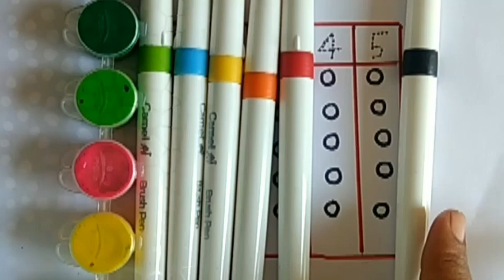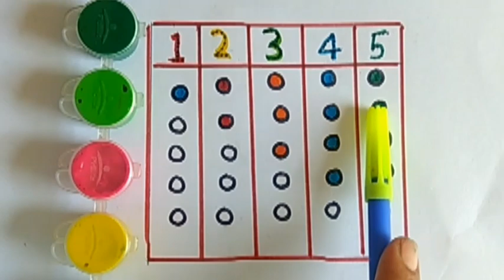learn numbers |123 learning for preschoolers |counting numbers |one two three numbers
123 for kindergarten| learning 123 |Learn numbers| Learn numbers|123 counting for preschoolers

Learn colours names and numbers|Learn numbers for kids| Learn numbers for nursery

Learn numbers for preschoolers|12345|1-10 counting|1-20 numbers counting

1-10 counting for preschoolers|counting for kids| learn number| learn colours|learn counting

#123 #12345 # 123forpreschoolers